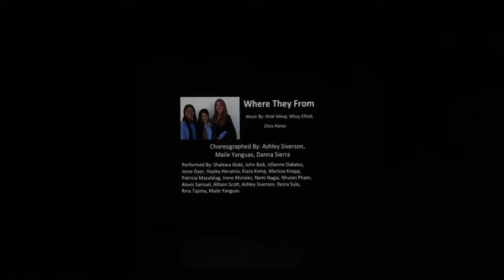Spatial Frequency: Where They From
Choreographed by: Ashley Siverson, Maile Yanguas, and Danna Sierra